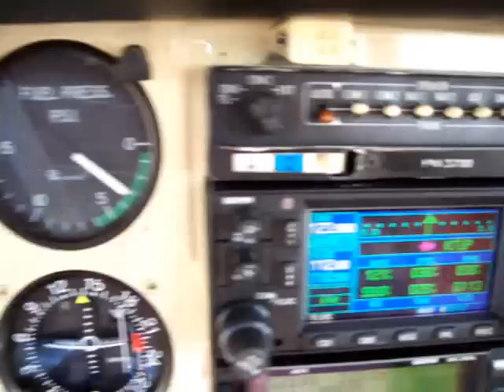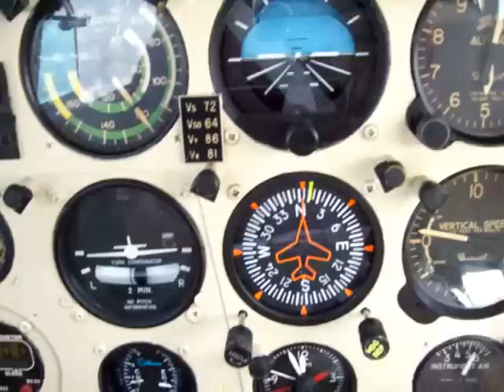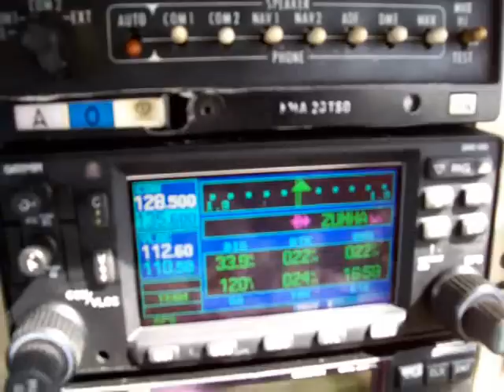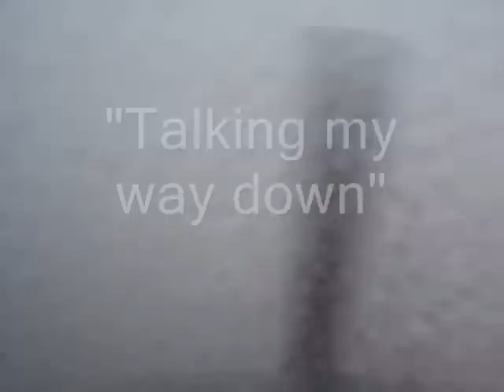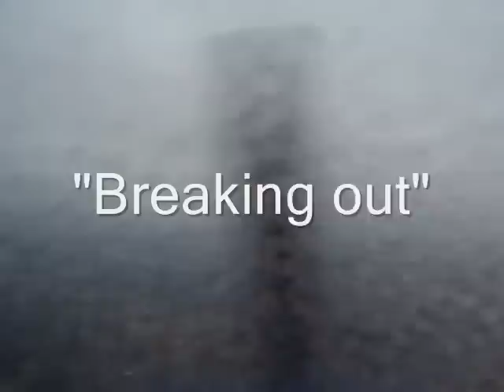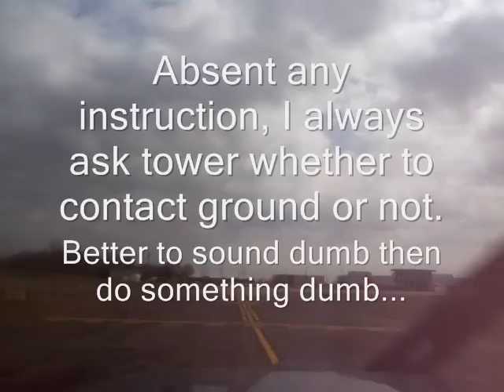IFR trip and IFR approach to Tupelo MS with ATC COMS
IFR trip to Tupelo MS